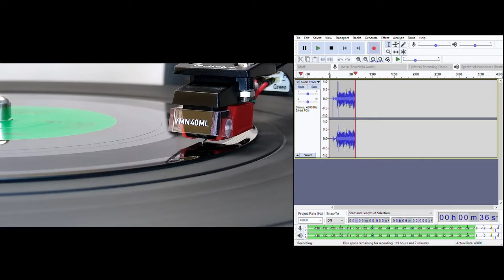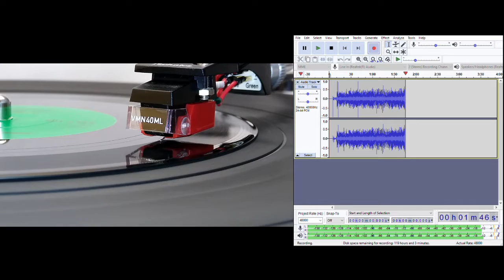I'll Get By In Pittsburgh - Jona Lewie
B side - additionally.